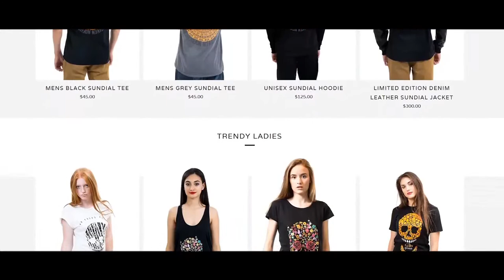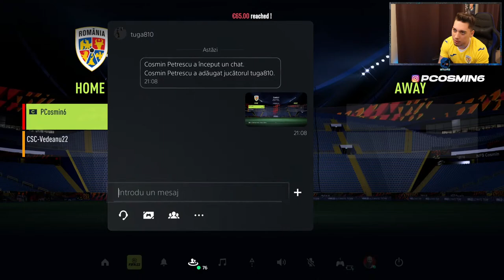SPECTACOL IN ELITE DIVISION & 2000€ 2V2 BLACKI CUP CU VEDEANU !!! !TACTICS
MY SET UP:
- PlayStation 5

- Membrii beneficiaza de review gratis !